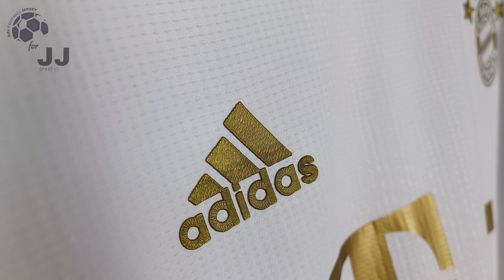Bayern Munich Away Jersey 22/23 Coman (JJSport24) Player Version Unboxing Review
Discover the 22/23 Bayern Munich Away Jersey (Player / Match / Authentic Version)
It is customized with Payer number #11! Watch till the end to see how the Bayern Munich Away Jersey 22/23 fits!

You can use the $ 3 coupon to buy whatever you want on JJSport24 included the Bayern Munich Away Jersey 22/23.

🕘 Timecodes
00:00 Overview
00:29 Details View
01:18 Ranking
02:20 Dimensions & Try On

Please watch the Bayern Munich Away Jersey 22/23 video review in 1080p (HD) 📺

Follow me also on TikTok @my.football.jersey to watch the Bayern Munich Away Jersey 22/23 video review in a different way. 💥